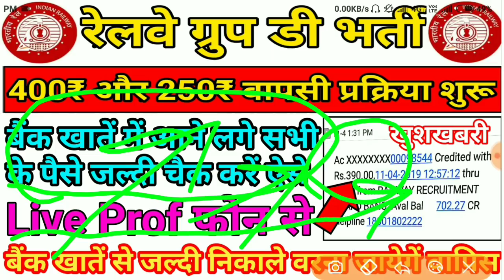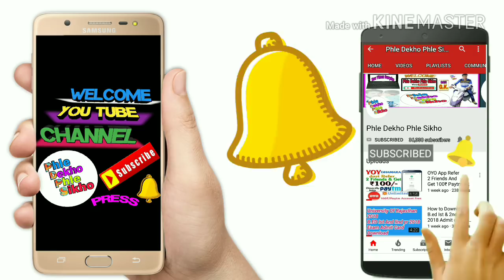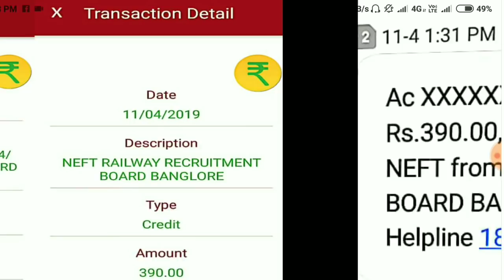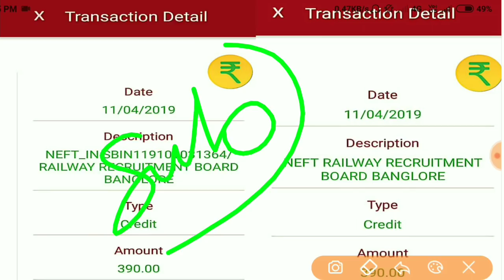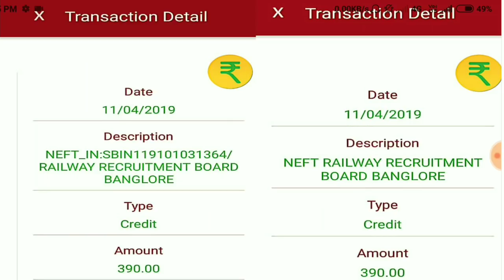RRB Railway Group D Fees Refund Process Start रेलवे की फीस बैंक में आना शुरू ऐसे चैक करें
Hi

About This Video :- RRB Railway Group D Fees Refund Process Start रेलवे की फीस बैंक में आना शुरू ऐसे चैक करें